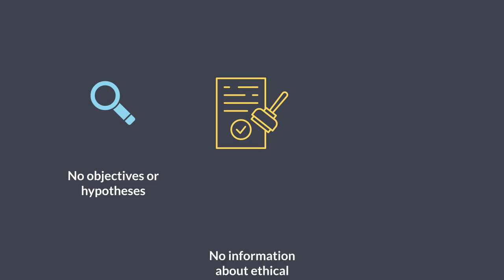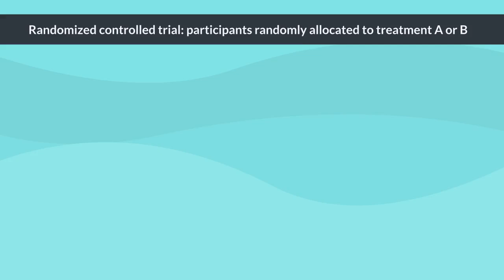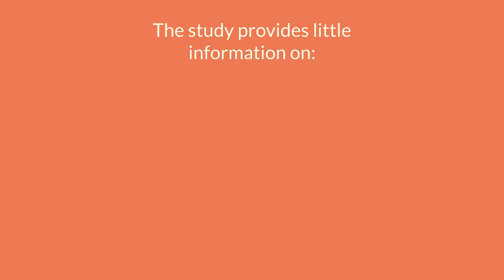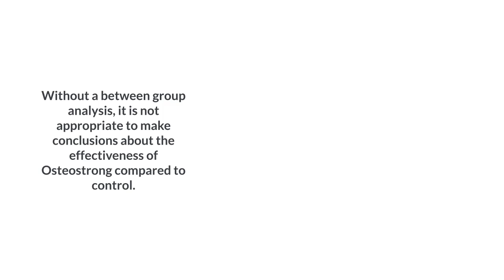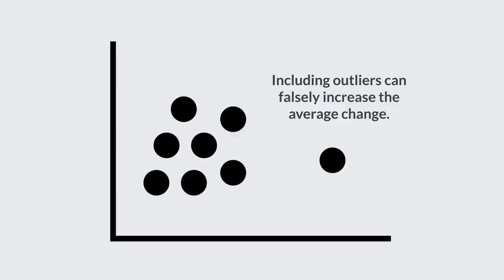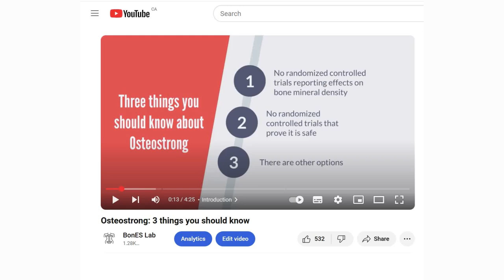Osteostrong and Osteoporosis: BonES lab review of new study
A new study about Osteostrong led by researchers in Greece was released online prior to publication in February 2025 in the Journal of Clinical Endocrinology and Metabolism. In this video, BonES lab will reveal things you should know about the new study. Watch til the end - we will share something many people don’t know about the study.